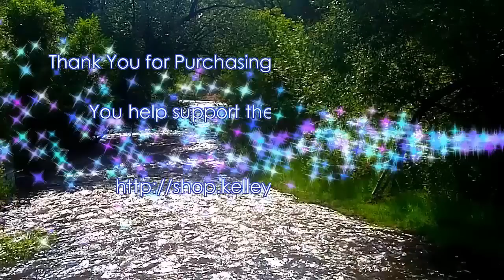Aries September 2016 Mars & You Are Soaring to the Top, Love Deepens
Schedule Your Astrological Intuitive Consultation

Magical Blessings,
Kelley